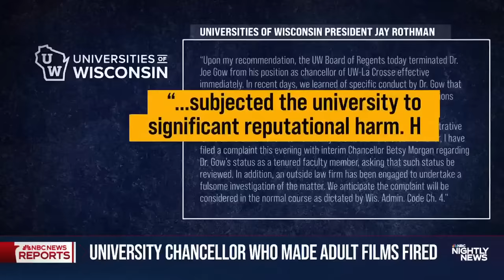University of Wisconsin-La Crosse chancellor terminated after being asked about adult videos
Dr. Joe Gow, the chancellor of the University of Wisconsin-La Crosse, was terminated after nearly 17 years of service. Gow says the school asked about the pornographic videos that he and his wife star in. The university hasn’t specified why Gow was terminated but says his actions were “abhorrent.” NBC News’ Jesse Kirsch reports.